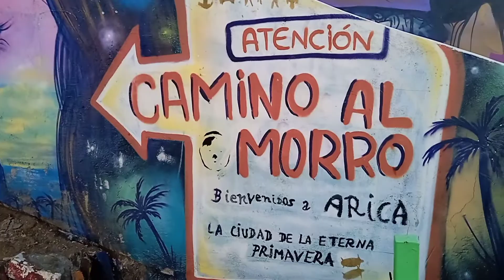"Morro de Arica" » La fortaleza más importante de Chile 🇨🇱 «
Subímos hasta la cima del morro histórico de Arica 🇨🇱

Fotos del interior del Museo Histórico y de armas del Morro

Este vídeo fue editado con YouCut - Editor de videos Échale un vistazo y descárgatela

La fortaleza más importante de Chile
Morro de Arica
Arica siempre Arica